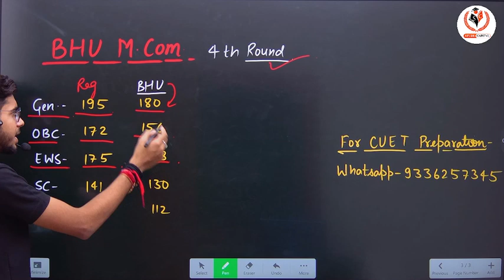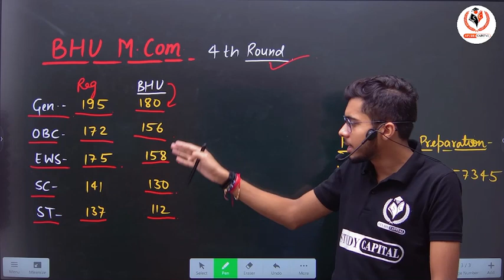CUET PG 2023 BHU M.Com. 2023 Official Cutoff | Latest Cutoff CUET PG BHU MCom Cutoff 2023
Our Special Channel for CUET PG 2024

Course Features

Daily class
Doubt session
Study material/notes pdf
Special guidance

bhu pg
thestudycapital